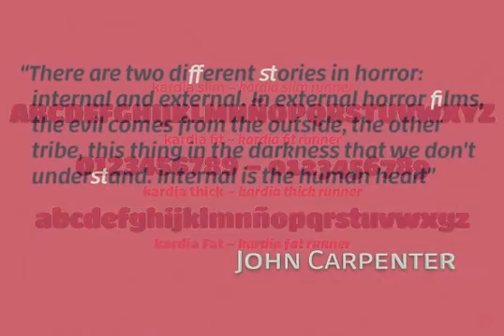Kardia Font Download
Download Kardia Font

Kardia is a versatile type family that lets you compose a wide range of texts, from extensive reading materials to striking and eye-catching headlines and titles.

Features include ample proportions that have been revised to maintain similar line performance across all it's weights. It also has an elevated x height which facilitates reading in small bodies, in addition to help building solid headlines.

Inspired by brush lettering, it takes many features from calligraphic strokes and the foundational style, adapted to a contemporary typographic language.

It has 4 weights all of them including their correspondent italics, small caps and character set that supports central, western and south eastern european, afrikaans and many more.